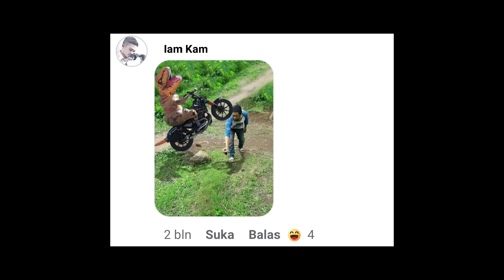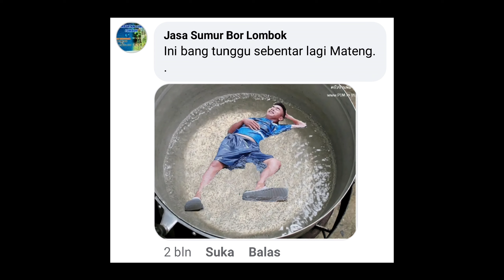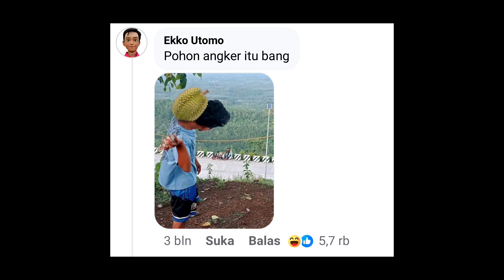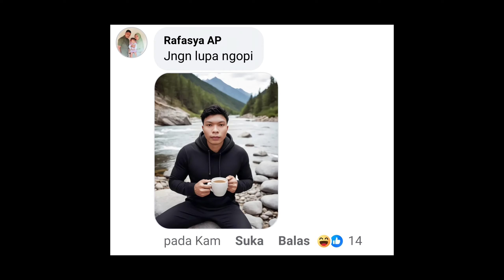Kompilasi Random meme #147 || Meme Indonesia